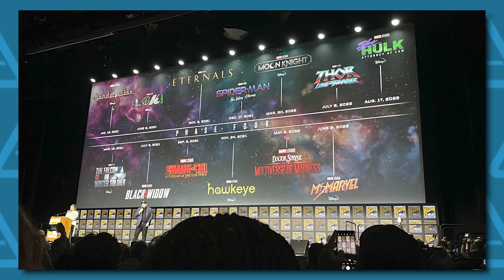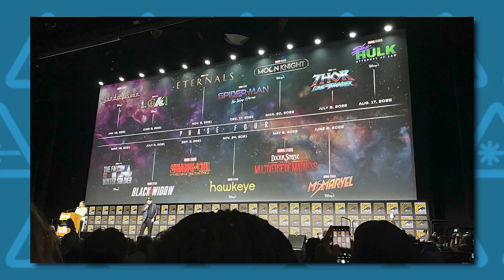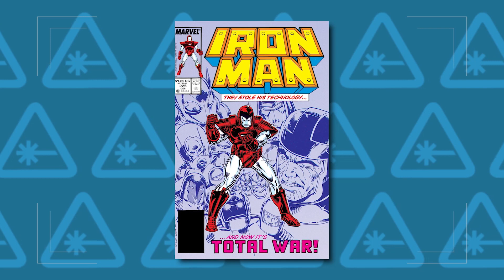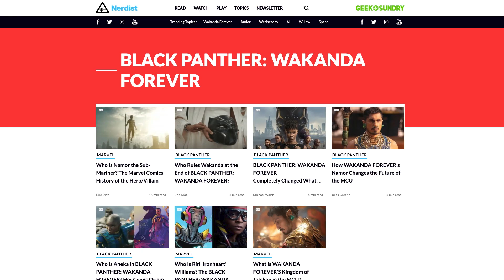BLACK PANTHER THEORY: What Does Wakanda Forever Mean for Phase 5?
With Black Panther: Wakanda Forever officially wrapping up Marvel’s Phase 4, it’s time to look ahead at what’s next for the MCU. From the Thunderbolts to Ironheart and Secret Invasion, Dan’s breaking down what Wakanda Forever could mean for Phase 5 on today’s episode of Nerdist News!

Image: Marvel